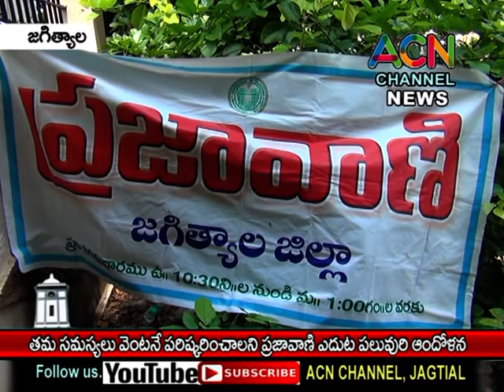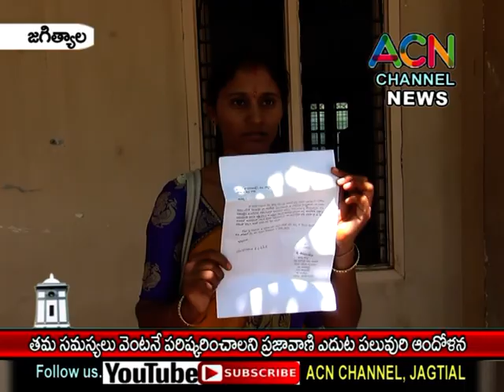జగిత్యాల : తమ సమస్యలు వెంటనే పరిష్కరించాలని ప్రజావాణి ఎదుట పలువురు ఆందోళన